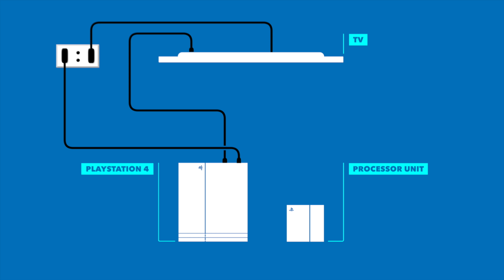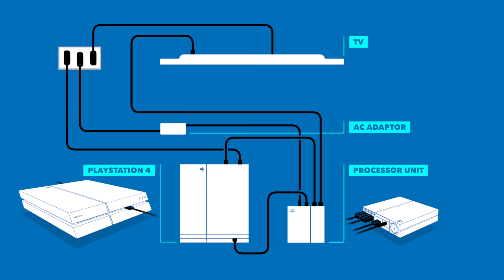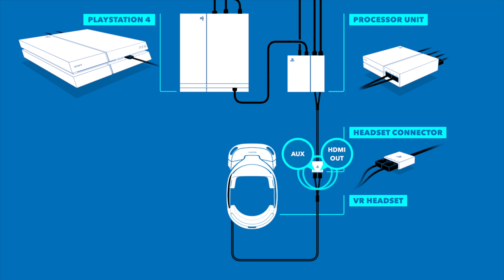PlayStation VR Set Up Animation Redux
Follow up to my previous PSVR set up animation . Had this laying on my HDD for a while as it was part of a project I never managed to finish. Though I'd share rather than let it fall into oblivion.

Made entirely with FCPX + Motion 5